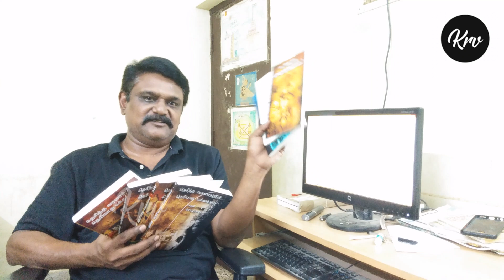நாயன்மார்கள் - 9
குலச்சிறை நாயனார் - சமணர் கழுவேற்றம்